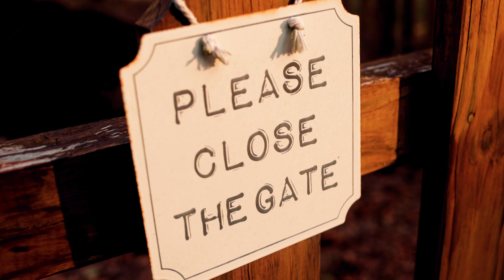Welcome to The Seed That Sprouted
Welcome to The Seed That Sprouted. Join me as I show you a glimpse of our 1 acre homestead, and encourage you to grow and raise your own food, despite many challenges.